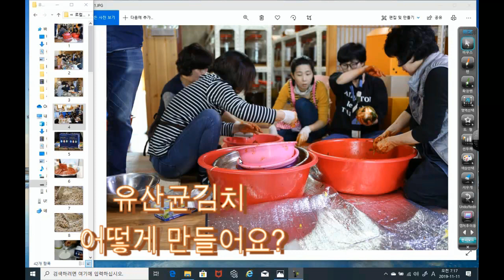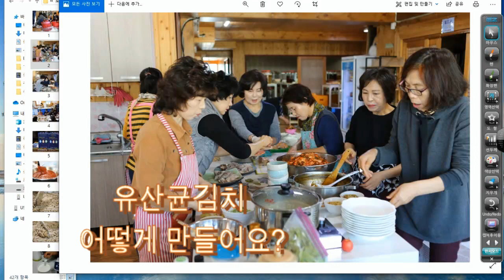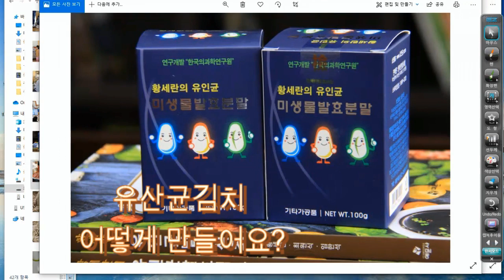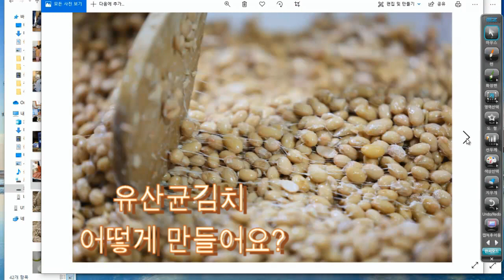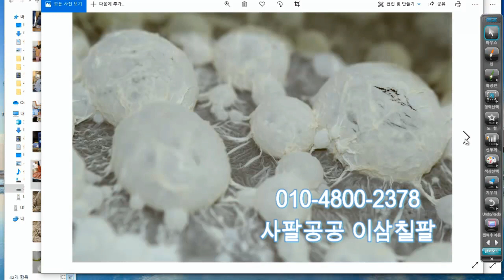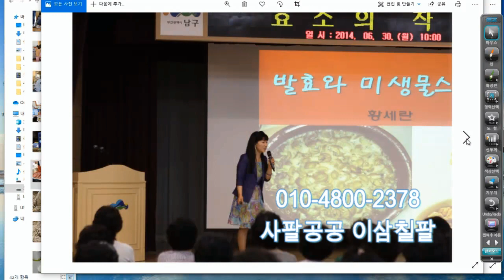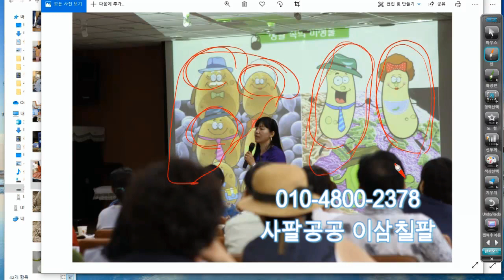유산균 김치 어떻게 만들어요?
김치는 많은 양념류의 재료를 사용합니다.
마늘 생강 고추 젓갈류. 등등
김치의 양념류에는 수많은 미생물들이 있습니다.
사실 미생물은 모든 생명체에는 다 있습니다.
모든 생물체는 미생물과 공존하면서 살아가는 존재죠.
김치는 이들 생명체의 조화로운 조합체라고 보면 됩니다.
그 과정에서 유산균들이 활성화 되면서,
신선하고 맛나고, 건강한 김치가 만들어지는것입니다.
그런데 요즘 농산물 환경은 어떻습니까?
농약이다. 비료다. 공해다.
각종 농산물에서 서식하는 미생물들이 건강하게
살수 없는 온갖 나쁜 환경은 다 만들어지고 있습니다.
그래서 요즘 김치가 옛날 맛이 나지 않는것입니다.라는
주제로 동영상을 하나 만들어 보았습니다.